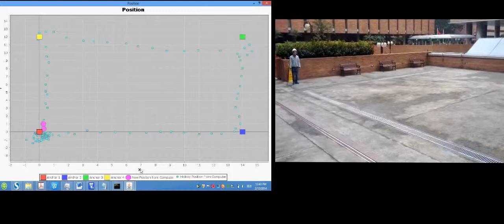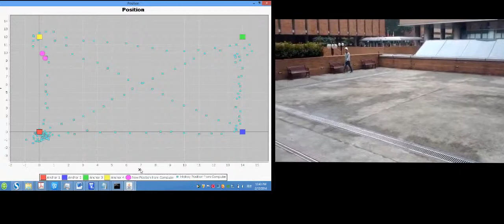Using S-Helmet for Localization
This project aims to use helmet for indoor localization.